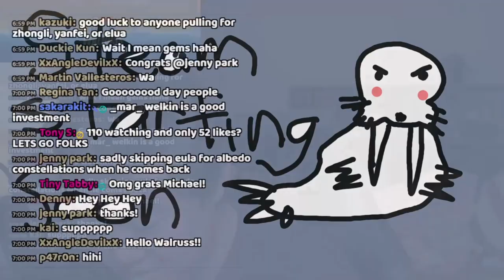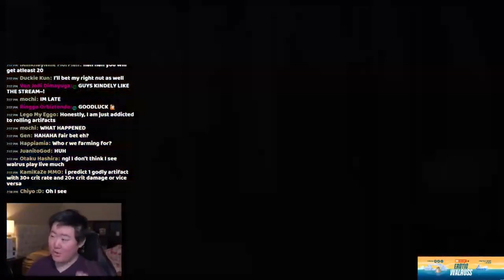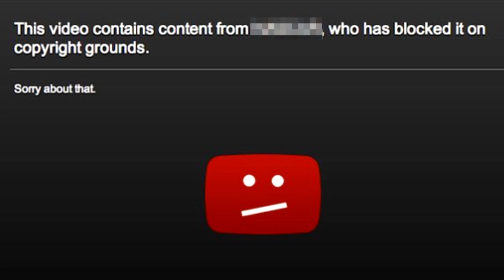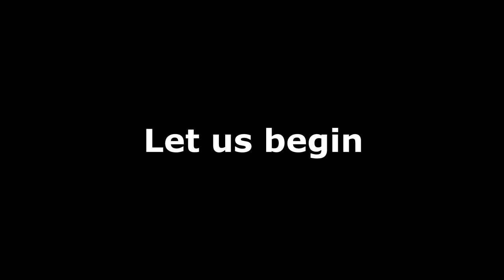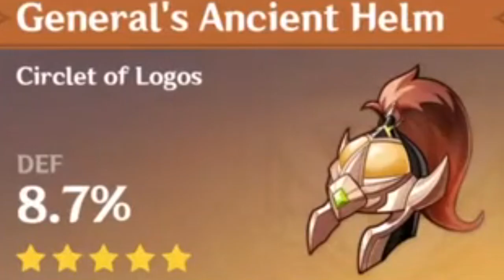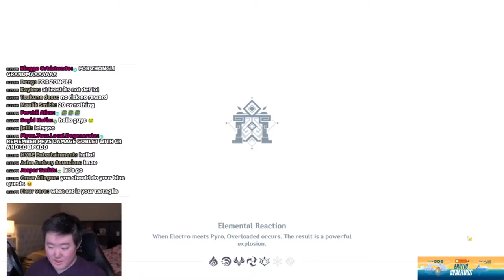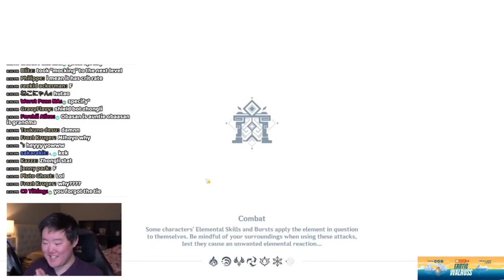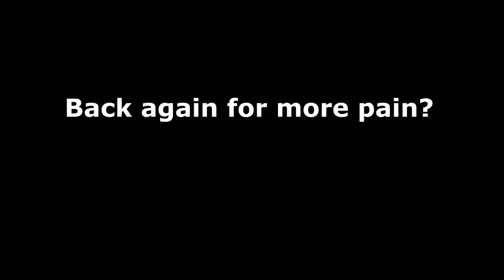I Spent 3000 Resin In Genshin Impact New Domain +Zhongli Giveaway | PLEASE MIHOYO WHY?!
Genshin Impact New Domain suffering. Farming non-stop for just 1 god tier artifact. Genshin Impact 1.5 domain grinding. 3000 Resin spent what did I gain?